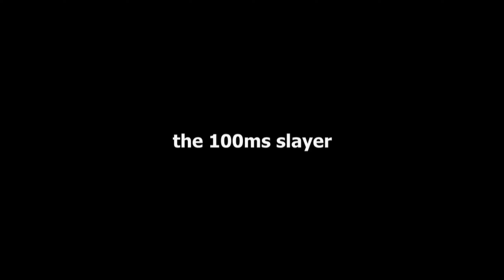untouchable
the only legit left